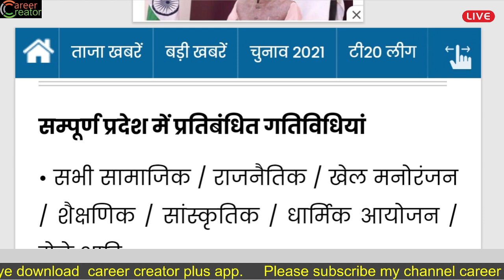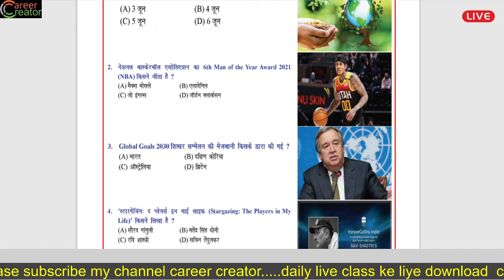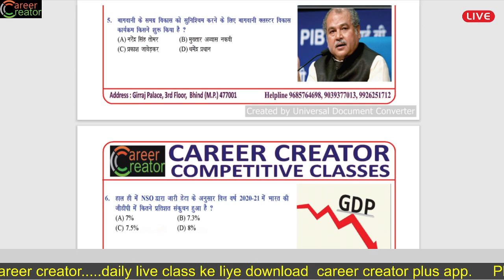BHIND COACHING REOPEN UPDATE || BHIND LOCKDOWN NEWS UPDATE ||OFFLINE CLASS UPDATE || BY SUSHEEL SIR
BHIND COACHING REOPEN UPDATE
BHIND LOCKDOWN NEWS UPDATE
OFFLINE CLASS UPDATE